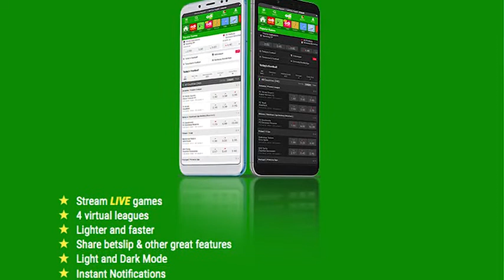Arocho's Corner : 🏆 Europa League and Champions League predictions!🏆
Wiki hii tunawaletea Arocho's Corner mapema tukichambua mechi kali za klabu bingwa bara Ulaya🔥

Europa League🏆
Wednesday: Man U vs LASK ✔️
Thursday : Sevilla vs AS Roma ✔️

Champions League 🏆
Friday:
Juventus vs Lyon ✔️
Man City vs Real Madrid ✔️
Saturday:
Barcelona vs Napoli ✔️
Bayern Munich vs Chelsea ✔️

Predictions za wiki iliyopita ziliweza ajabu! Coachez alitabiri Arsenali kushinda 2-1 na walioskia walijishindia maelfu ya pesa! 💰

Jionee uchambuzi kisha wekelea bet zako mapema kwenye app yetu 📲 kwa odds za juu zaidi!🙌🏾
🔞 Play Responsibly